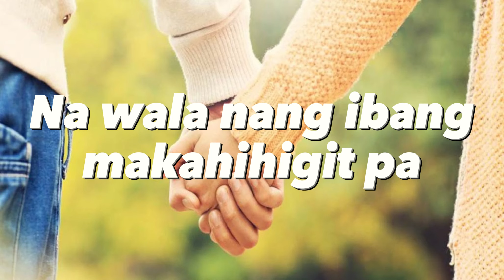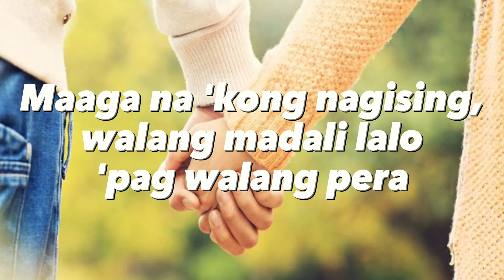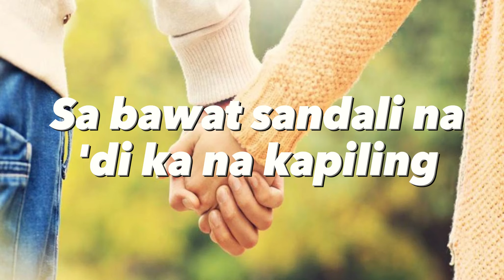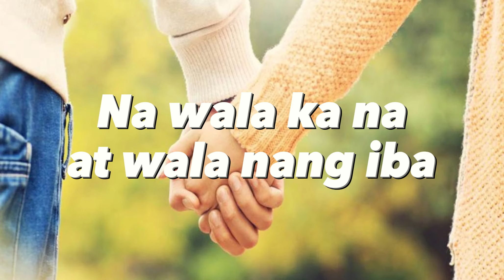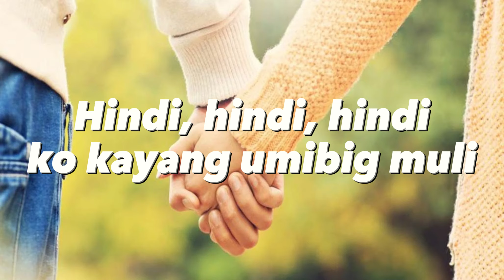Muli - Ace Banzuelo ( Lyrics ) Hindi (Hindi), hindi ko kayang umibig muli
Follow Ace Banzuelo
on Bandsintown

"Muli" Ace Banzuelo Lyrics

Hindi, hindi ko kayang umibig muli
Habang-buhay na lang kitang hihintayin (Hihintayin)

Tinatanggi ko ang tadhana na kailangang mawala ka
Handa ako na ulitin sa'yo at aminin
Na wala nang ibang makahihigit pa
Lahat silang maganda, tila magkakamukha
Walang papantay sa'yo, tunay kagandahan mo
Bakit iniwan mo ako?
May mali ba sa sarili ko?
Paano iisipin?
'Di mo na 'ko kayang tanggapin

Hindi (Hindi), hindi ko kayang umibig muli

At ang hirap lang mabuhay nang ganitong mag-isa
Maaga na 'kong nagising, walang madali lalo 'pag walang pera
Dahil minsan na akong naghirap habang sila'y nakasakay
Ako'y lumalakad ng ilang kilometro
Makauwi lang ng bahay
Gawin mo 'yon nang ilang taon
Magsawa ka nang mag-isa
Kinaya ko 'yon, ngunit bakit gano'n?
'Di ko alam ang gagawin ngayon

Hihintayin, hihintayin
Hihintayin

Sa bawat sandali na 'di ka na kapiling
Pinipilit ko, kinakaya kong harapin ang totoo
Na wala ka na at wala nang iba
Ang makapapalit pa sa pangarap nating habang-buhay magkasama

Hihintayin, hihintayin
Hihintayin
Hihintayin, hihintayin
Hihintayin